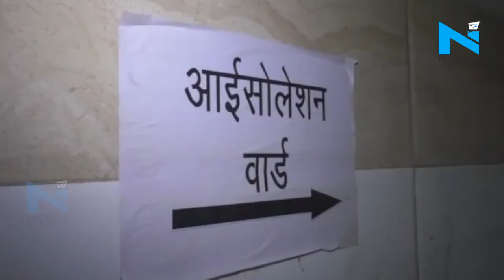Coronavirus Outbreak: क्यों Bihar में नहीं मिला कोरोना का एक भी मरीज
भारत में कोरोना वायरस से संक्रमण के सबसे ज़्यादा मामले महाराष्ट्र से आए हैं और अबतक कोरोना के भारत में मरीजों की संख्या बढ़कर 170 हो गई है... उत्तर प्रदेश में 18 और कर्नाटक में 11 मामलों की पुष्टि हुई है ...